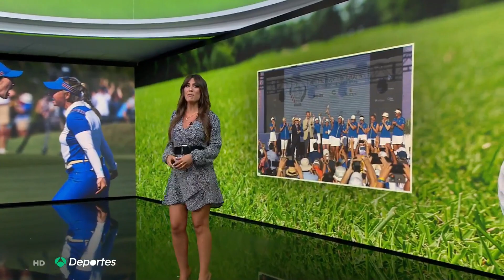Alba Dueñas 24/09/2023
Alba Duenas 24/09/2023